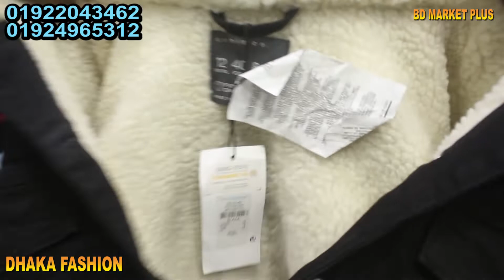বাংলাদেশ চ্যালেঞ্জ ডেনিম জ্যাকেট মাত্র ৬৯৯ টাকায় | export denim jacket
dhaka fashion
chrandima super market ,dhaka

মোবাইল- ০১৯৭১৪৭০৯১৮